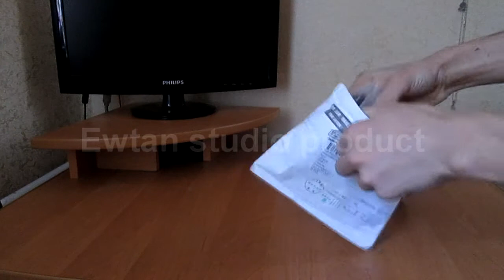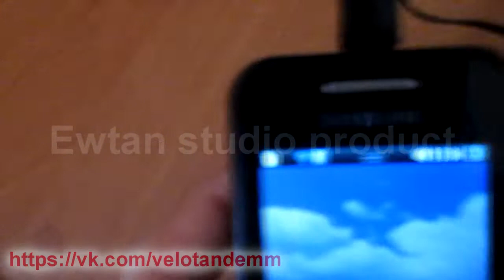Power bank. Портативное зарядное устройство для телефона или планшета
Долгожданная посылочка из Китая,без которой тяжеловато пользоваться современными гаджетами. Это Power Bank на 2 аккумулятора 18650. Так же есть встроенный фонарик. Данное устройство может зарядить ваше устройство несколько раз. На практике узнаем со временем. Ну а вообще  что это за пробор,и как я ломал голову при его распаковке смотрите в видео.
Заказывайте посылочки себе.